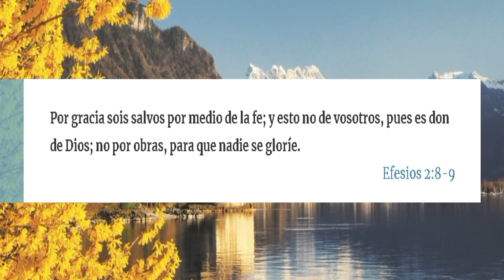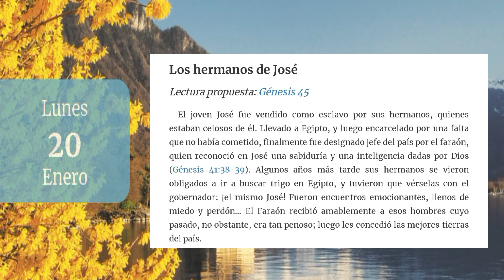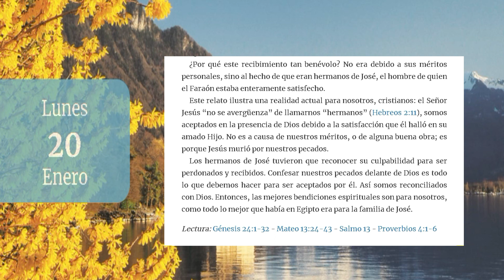La Buena Semilla 2020 | Meditaciones Cotidianas. (20 de Enero) LOS HERMANOS DE JOSÉ.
Un texto bíblico y una corta meditación te acompañarán en la jornada de hoy 20 de Enero 2020. BENDICIONES.